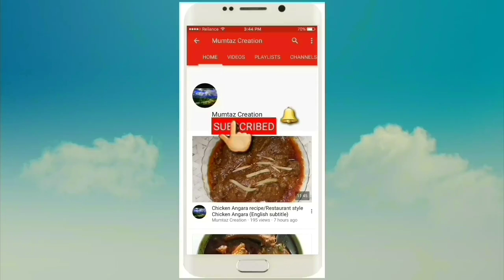Mango Ice-cream/ Home made Mango Ice-cream/ no machine/English subtitles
Ingredients
4 Mango
250 ml fresh cream
250 ml condensed milk

How to make Mango Ice-cream
Home made Mango Ice-cream
Ice cream with out machine
Mango Ice-cream recipe
Home made Ice cream recipe
 Recipe in Urdu and Hindi with English subtitles by Mumtaz creation